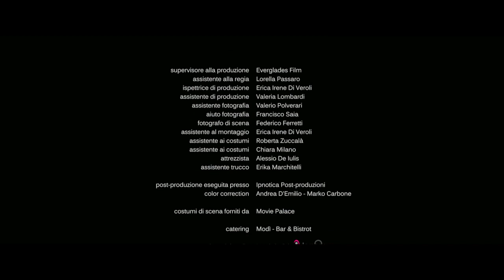cortometraggio IL GIARDINO DEI SOGNI PERDUTI (2022)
"Il Giardino dei Sogni Perduti" scritto e diretto da Sasha Alessandra Carlesi.
Prodotto da Saturnia Pictures, MiamiNoFace,Everglades,Wazoo,RoswellFilm,Ipnotica.
con: Patrizia Pellegrino, Ciro Buono, Martina Palladini
musiche Massimiliano Lazzaretti
montaggio Andrea D'emilio
Trucco Deborah Bisterzo
Parrucco Antonio Semonella
dop Marko Carbone